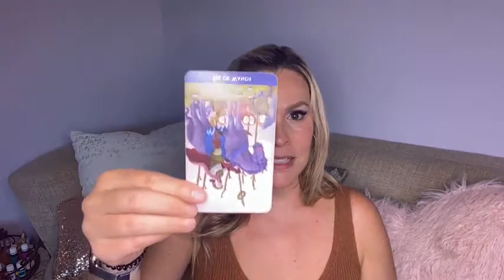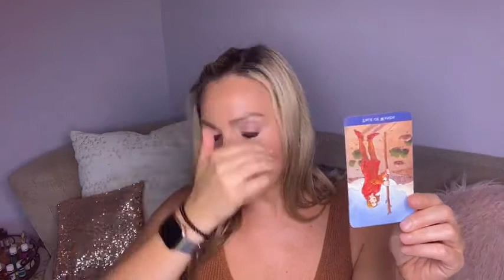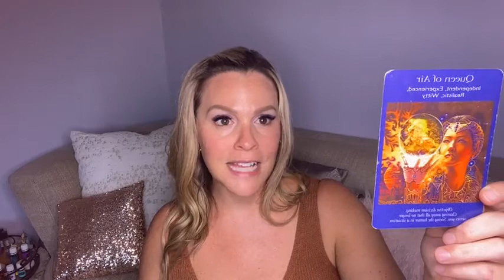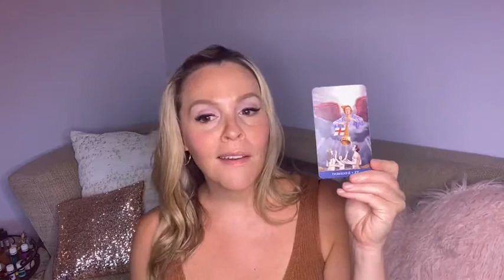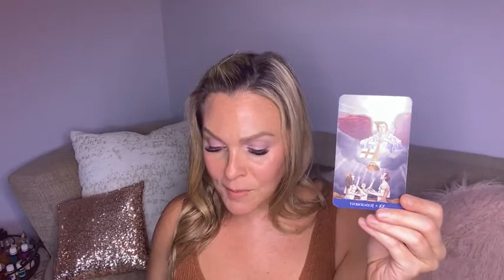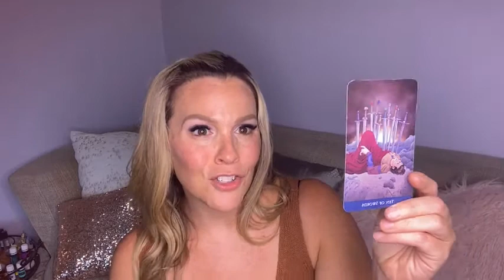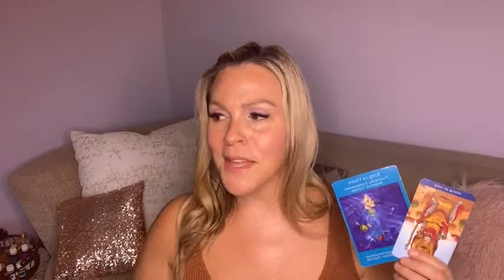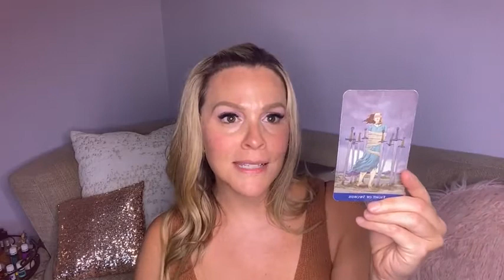Taking Action By Following Your Heart | Pisces September 2021 Monthly Reading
Christy Forsyth gives a monthly energy reading with Angel messages for Pisces for September 2021! Check out what your Angels want you to know and how to best navigate this month.

The information contained on this YouTube Channel and the resources available for download/viewing through this YouTube Channel are for educational and informational